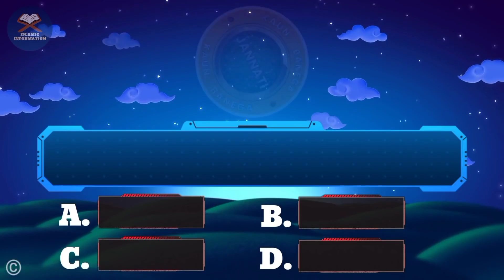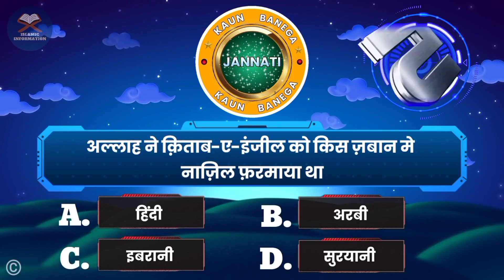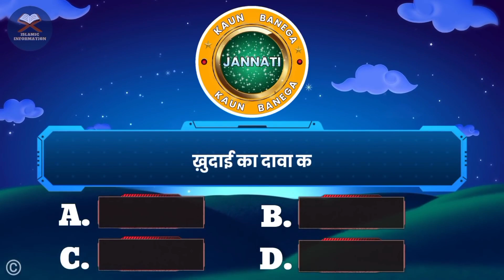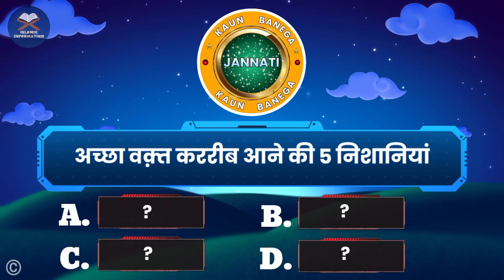KBJ | Kaun Banega Jannati Episode 768 - Accha Waqat Aane Ki Nishani?